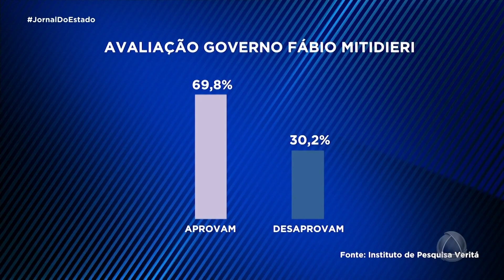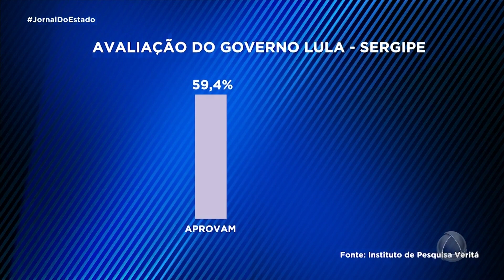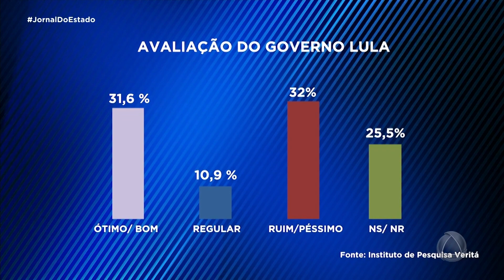Pesquisa aponta aprovação de 69,8% de Fábio Mitidieri, 31,6% consideram ótima boa gestão de Lula JE